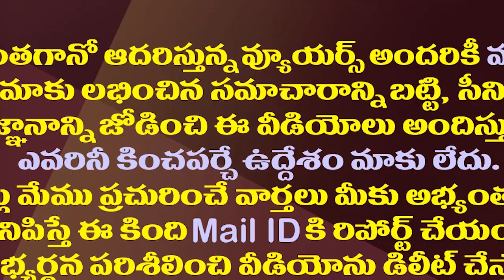చంద్రబాబు తీరే అంత పవన్ కళ్యాణే బకరా!||Chandrababu using pawan kalyan for his political support